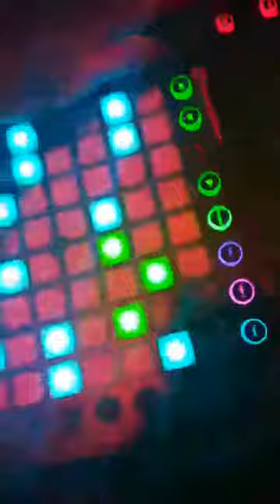MadmatiK liveset @ TMK 1 YEAR ANNIVERSARY (DUBLIN 30/11/2k19)